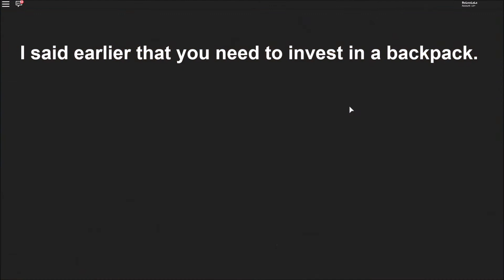Roblox *Fishing Simulator* The Road to 15,000 Gems: Episode 2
I got a new backpack!